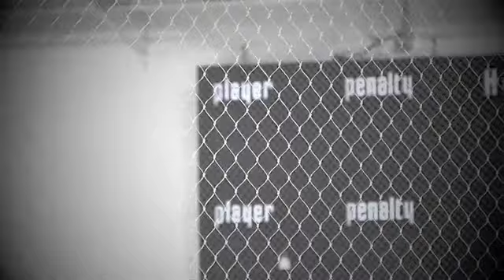Banff Hockey Academy vs Rimbey Rock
Banff Hockey Academy takes on Rimbey Rock. Final Score: 5-0 BHA.